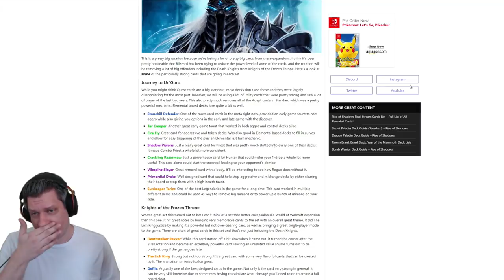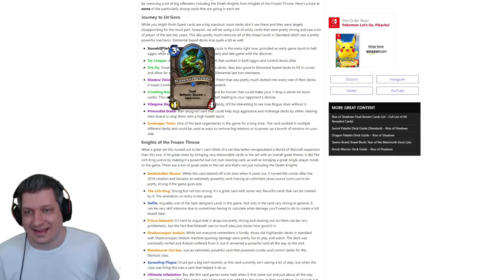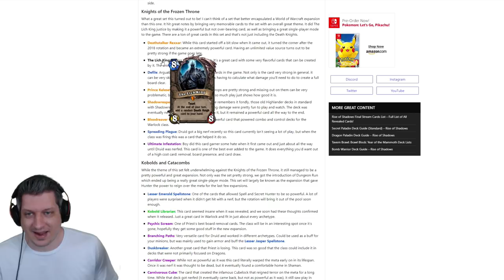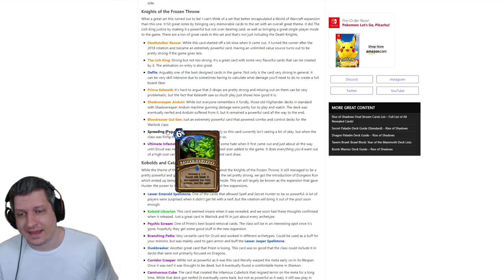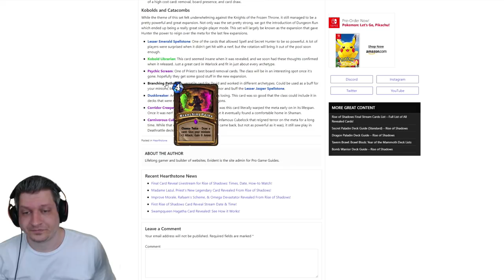HEARTHSTONE | REVIEW ASCENSÃO DAS SOMBRAS #1 - MELHORES CARDS ANO DO MAMUTE E NOVOS CARDS NEUTROS!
Primeira parte do Review do Ogro das novas cartas da Ascensão das Sombras. Nesse video focamos nas cartas memoráveis do Ano do Mamute, que irão rotacionar, e nos cards neutros que virão no dia 09 de abril.